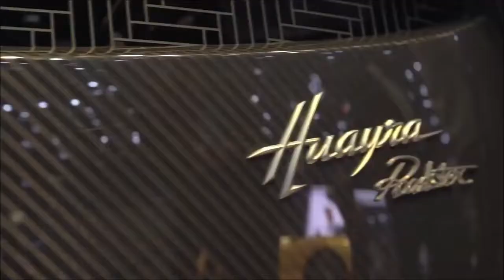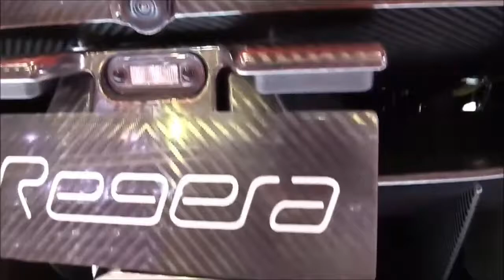افخم واجمل السيارات في العالم عام 2019 2020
10 سيارات الأكثر فخامة وراحة في العالم.. ولكنها بأسعار خيالية .. اذا أردتم شراء سيارة فاخرة للغاية، فالبتأكيد تريدون النظر الي هذا. اذا كنتم شديدي الثراء فلن يحزنكم كثيرا ان لا تكون السيارة كما توقعتم. سنرى معاً سبب الغلاء الفاحش لتلك السيارات الفاخرة التي ستدهشنا جميعاً عند رؤيتها في هذا الفيديو.

10 سيارات الأكثر فخامة وراحة في العالم.. ولكنها بأسعار خيالية .. اذا أردتم شراء سيارة فاخرة للغاية، فالبتأكيد تريدون النظر الي هذا. اذا كنتم شديدي الثراء فلن يحزنكم كثيرا ان لا تكون السيارة كما توقعتم. سنرى معاً سبب الغلاء الفاحش لتلك السيارات الفاخرة التي ستدهشنا جميعاً عند رؤيتها في هذا الفيديو.

Counting down the top 10 most expensive and rarest cars on the planet. From new concept cars to extremely rare antiques, these price tags will blow your mind!
أغلى سيارة فى العالم 2019

أغلى 8 سيارات في العالم.. يمتلكها المشاهير والنجوم فقط !!

7 سيارات الأكثر فخامة وراحة في العالم.. ولكنها بأسعار خيالية !!

أحدث 5 سيارات فى العالم , " مُنتظر إطلاقها بحلول 2018 " ..!!

أغلى 10 سيارات في العالم لم تراها من قبل حقا مذهلة !!

Top 10 luxurious cars in the World

Top 10 RAREST & MOST EXPENSIVE Cars In The World

Top 15 Biggest Car Manufacturers in the World (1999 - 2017)

Top 15 Ultra Luxury SUV 2019 (YOU MUST SEE)

Top 10 Famous Funny Car Commercials